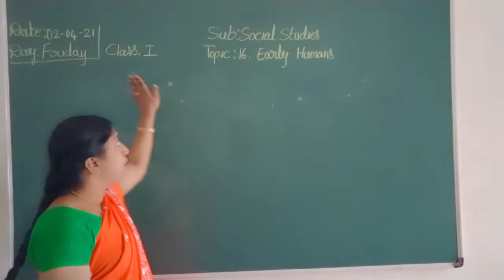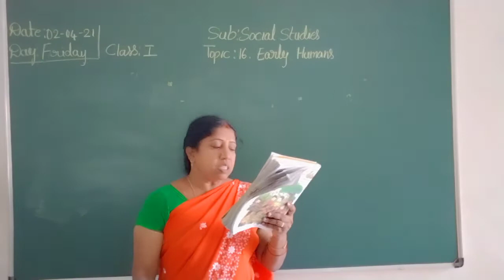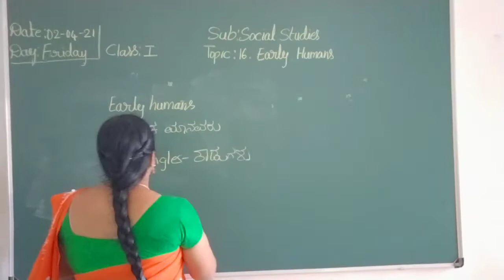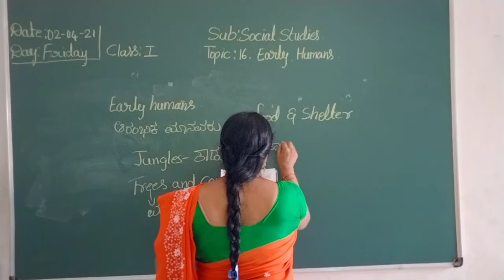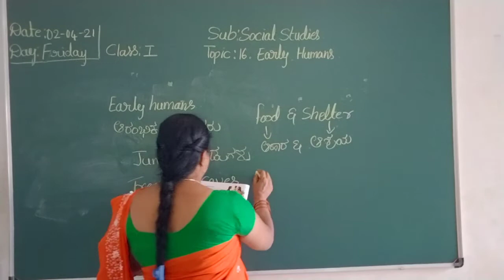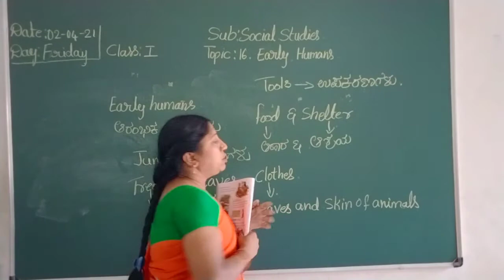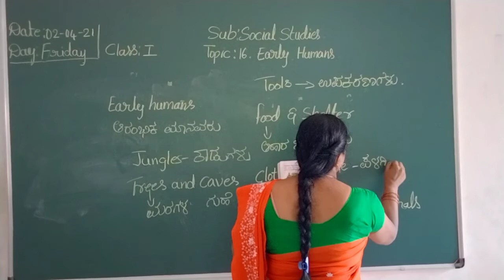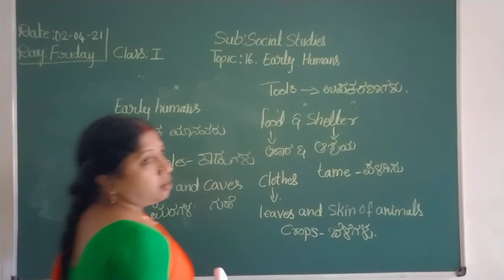VPS | 1st standard | Social | Session 500